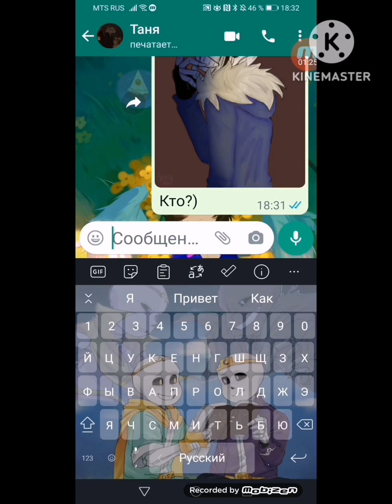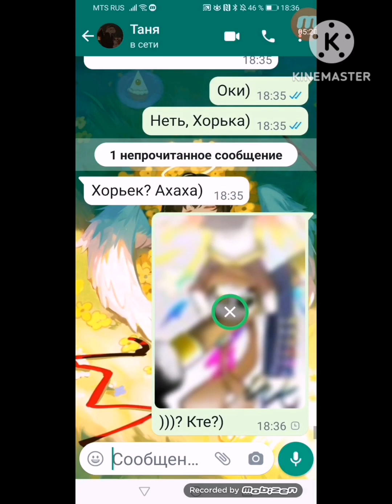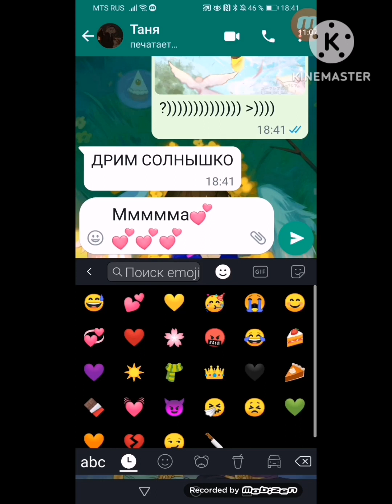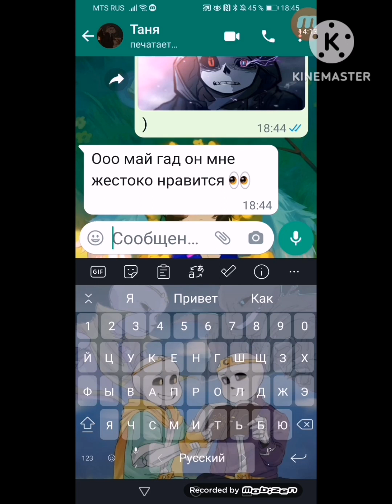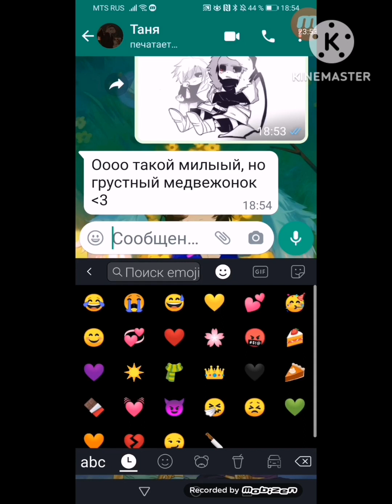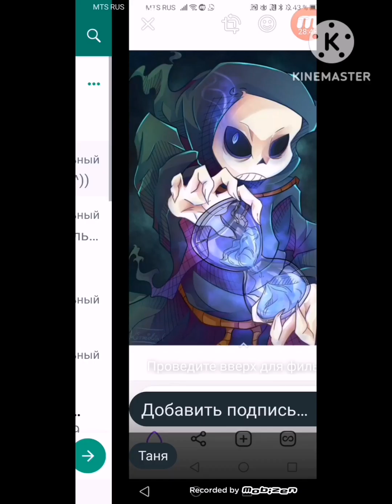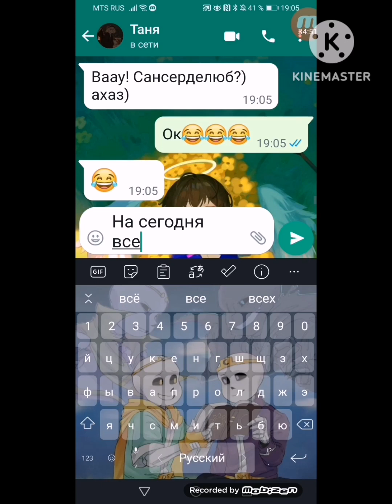✨Моя подруга угадывает имена Сансов=:)😂✨андертейл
Музыка из видео:
Е моё, как же долго это видео лежало в моих черновиках!) Но... Этот день всё же настал) Я его выложала. Я его немного обрезала, поэтому не удивляйтесь, если вверху резко поменяется время. И сорри за не совсем удобный формат экрана.